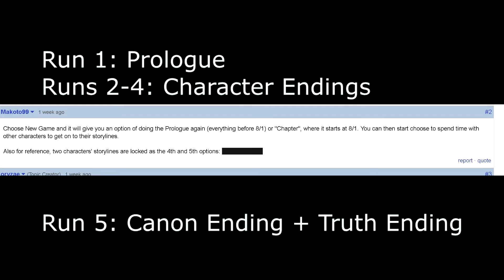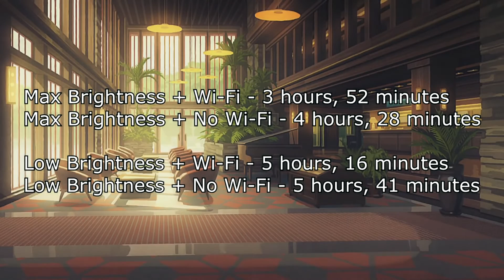World End Syndrome (Switch) Review